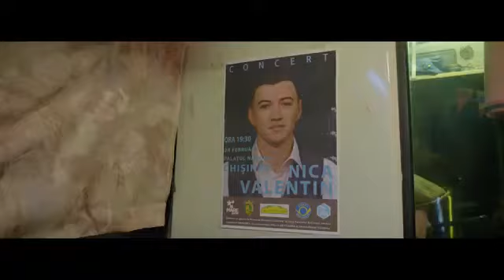Valentin Nica Astă seară Official Video